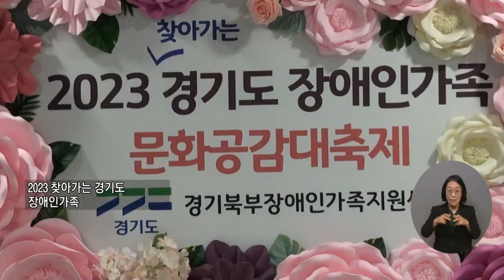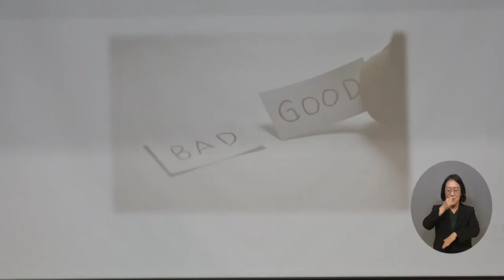복지TV뉴스24 _ 장애인가족 위한 문화공감 힐링토크 콘서트 개최 / 2023.10.18